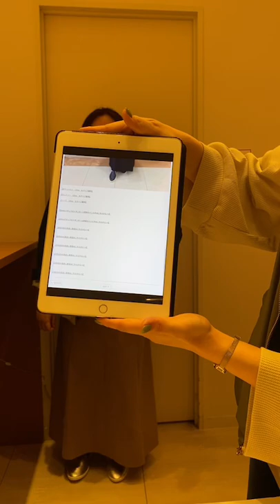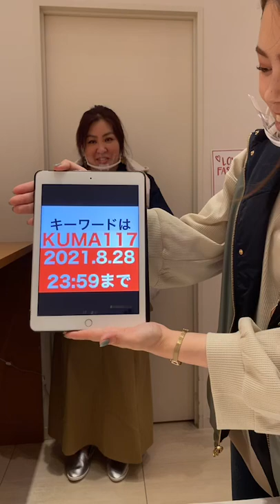【2021.8.27】熊本インスタライブ☆着回しコーデのご紹介！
今回も着回しコーデのご紹介

熊本ライブ配信の最後に
8/28(土)23時59分まで限定のオンライン
お得情報をお知らせしています！

▼紹介品番はこちら
OLJJM01160
OLEJM04080
OLKKM16050
OLKJM12060
OLHJM02090
OLLJM05090
OLLJM09080

一気に秋の装いです★